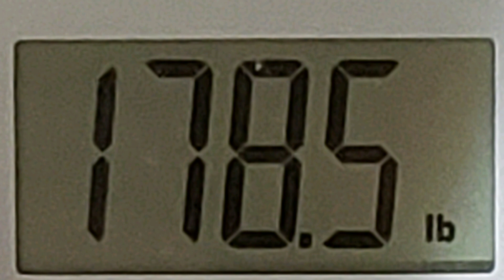I am 40 lbs lighter 😊💪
**Snapchat**   allthingzjen